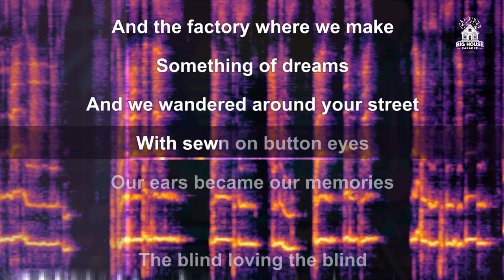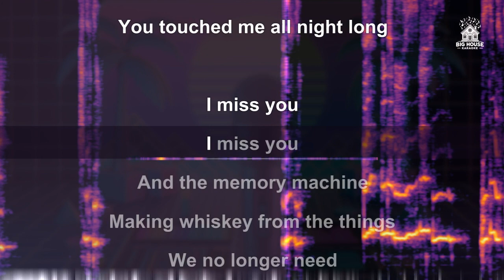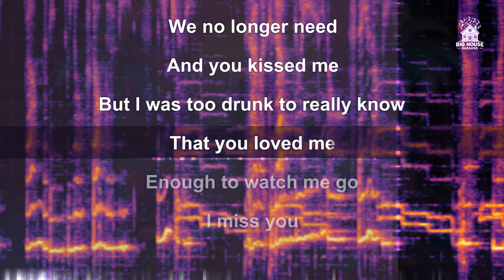Julia Stone - Memory Machine (Karaoke)